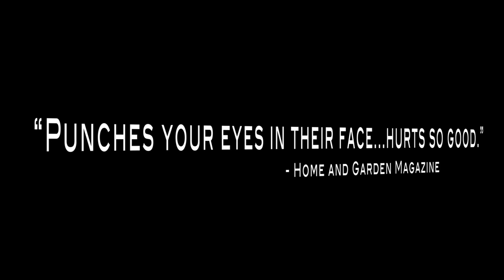Battlefield 3 Live Action Gameplay Trailer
Genre:     Live Action, Comedy
Length:   1 min., 37 Sec.
Release: August 1, 2011 6:00pm
Rating:    M
Budget:   About $130.00 in gas Money

About: We saw the battlefield 3 trailer, found a location, and shot a fan trailer. What more would you like to know?

Cast
Blake
Logan

Bruce: Bad Guy #1
Travis: Bad Guy #2
Max: Bad Guy #3
Walter: Bad Guy #4

Able: 1 and only Soldier
Kyle: Sniper

Other Crew members:  John, Travis, Kyle

Alpha and beta gameplay and graphics are looking amazing, can't wait to see what they look like in the final version. We'll be waiting!